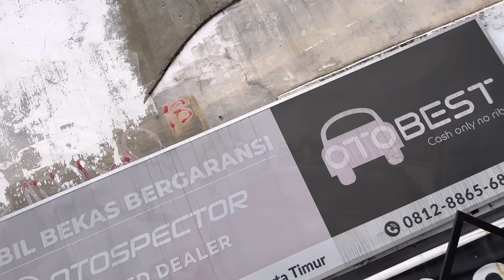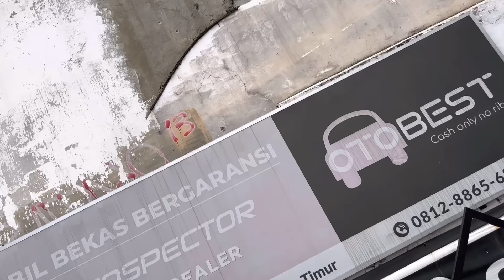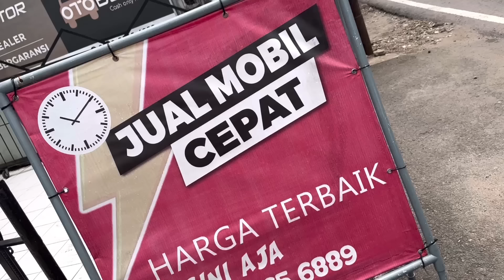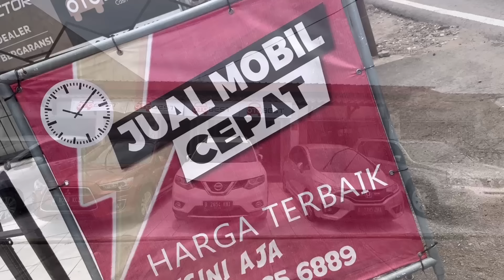TANPA RIBA BELI MOBIL BEKAS DI SHOWROOM OTOBEST JAKARTA HARGA MURAH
Buat temen temen yang showroomnya boleh di datengi baik itu mobil bekas atau mobil baru tulis aja di kolom komentar atau di pesan instagram, ayo kita ramaikan otomotif indonesia.